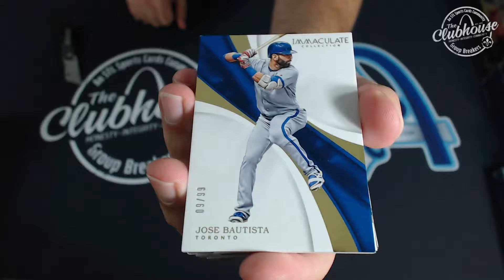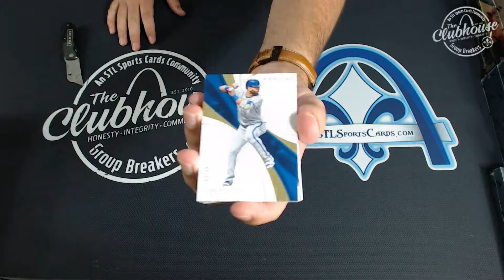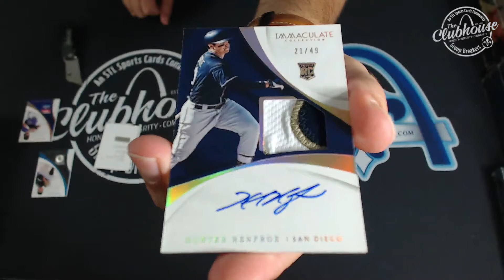2017 Panini Immaculate Baseball Personal Box Break for mnum